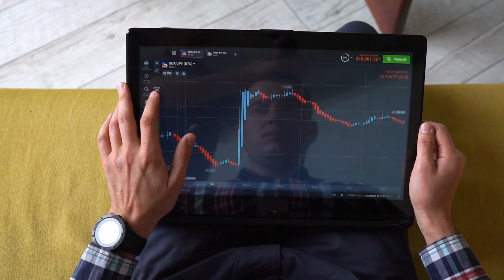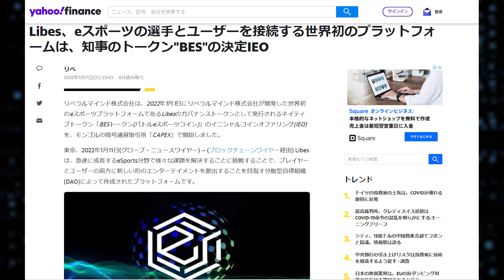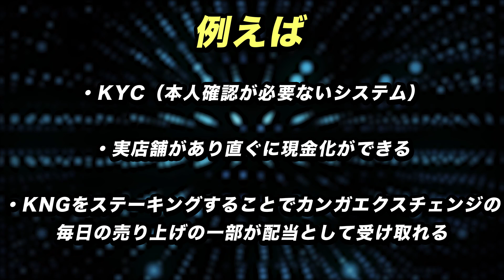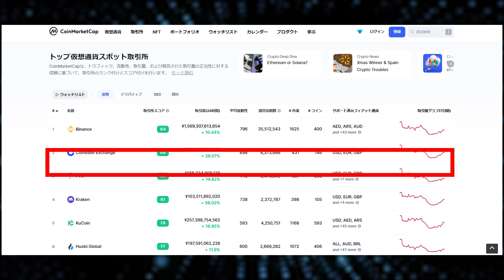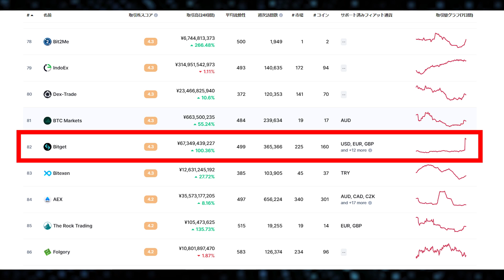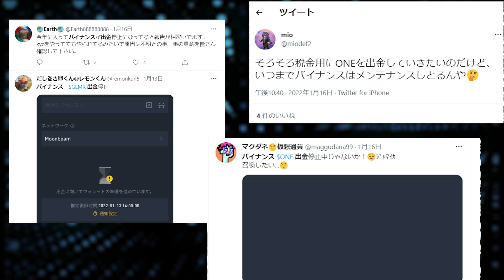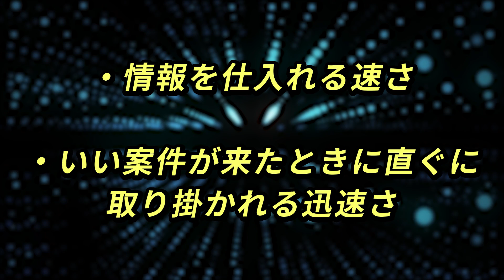【リベス(Libes)最新情報】BESトークン最新情報公開！大手取引所LBANKから電撃上場決定！【BES】【BESトークン】【エルバンク】